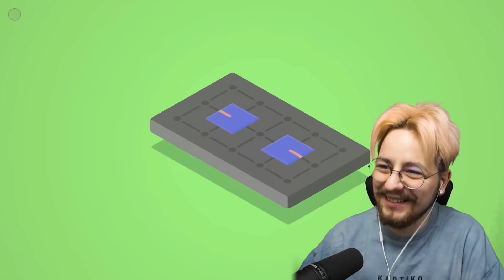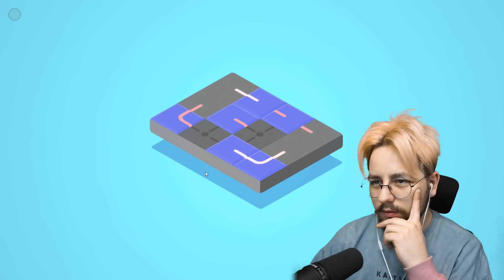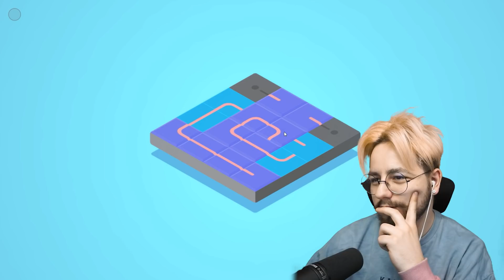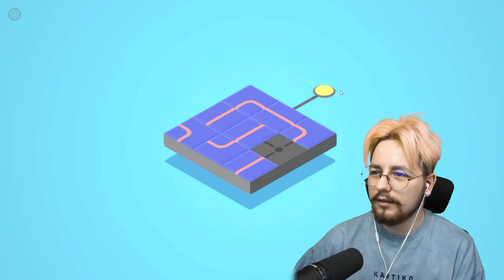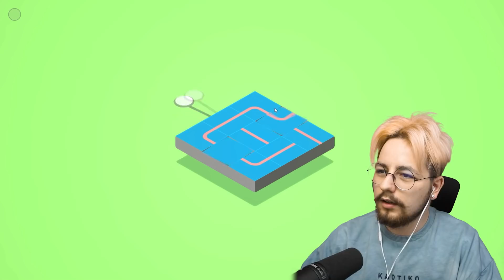Wiec nagrałem KLOCKI... 🧱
klocki to gra logiczna...

Jeśli masz pomysł na jakieś ciekawe filmy, napisz w komentarzach! Jeśli mi się spodoba, chętnie wykorzystam Twój pomysł!

Film z serii "klocki".

Brawo! Udało Ci się rozwinąć opis! :)